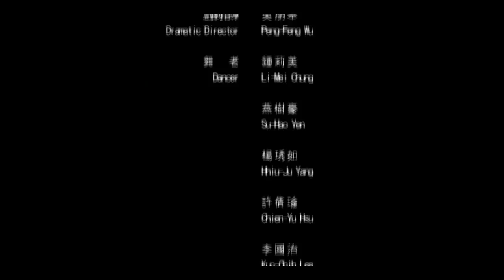century contemporary dance company.avi